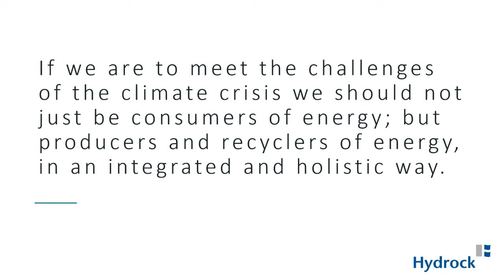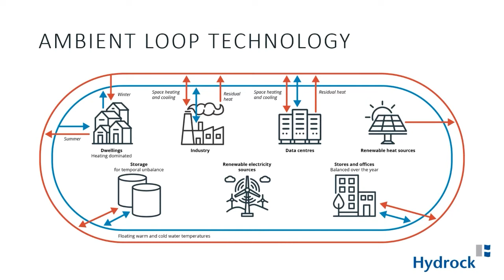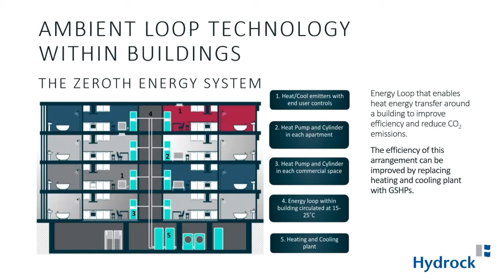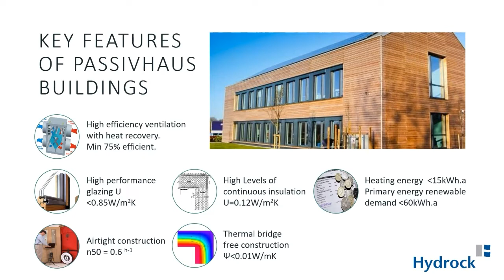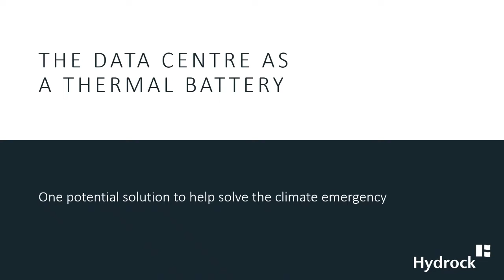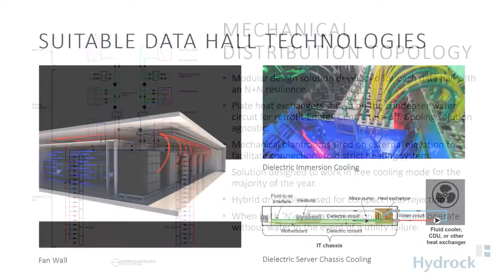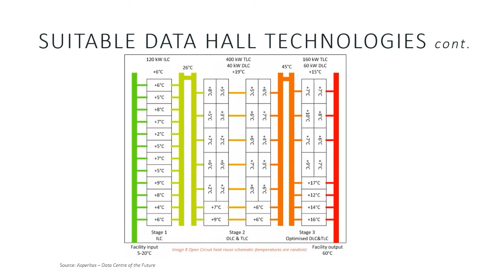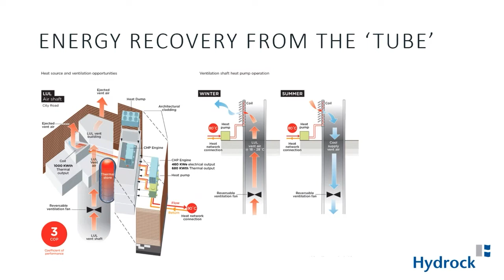Energy Positive Developments [WEBINAR]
Imagine a future where we capture and recycle waste heat from our energy intensive buildings.
A data centre on the ground floor of a former retail unit is recycling its waste heat into a heat network developed as part of the masterplanning.

As a consequence, the nearby Passivhaus designed school doesn’t need to source energy for heat from the grid and we can provide low grade heat for ambient loop heat pumps to deliver hot water to the local hospital.

New legislation will require us all to revisit the energy consumption of our buildings, and for mixed-use developments we think we can benefit from recycling waste heat.

Join us for a 40-minute webinar led by Hydrock’s Chris Jones, sector lead for mission critical buildings, as he puts the case for designing energy webs to create more sustainable developments and communities, based on Passivhaus design and waste heat recovery.